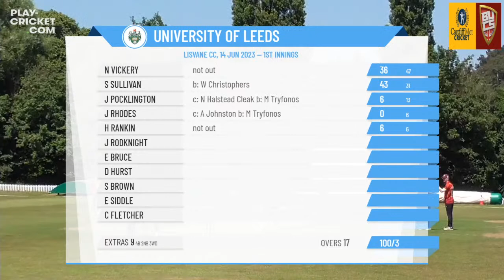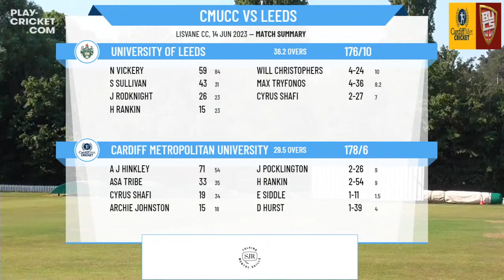British Universities & Colleges - Premier SF - Cardiff Metropolitan University v University of Leeds